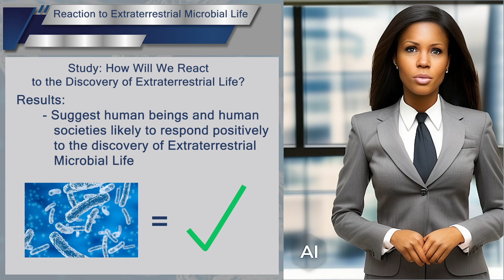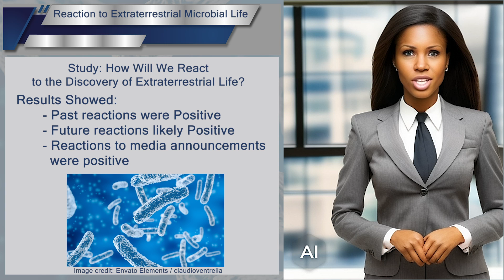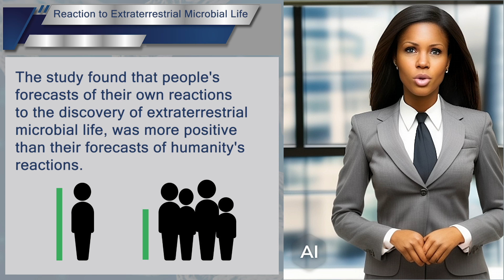Microbial Life Beyond Earth: How Will We Respond?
Join us as we explore the findings from a recent study on the potential reactions to the discovery of extraterrestrial microbial life. How will humanity respond to the news of extraterrestrial life beyond our planet? The study results suggest a positive outlook, but what does that mean for the future of space exploration and discovery? Get ready to broaden your perspective on what the discovery of extraterrestrial life could mean for humanity.

What would you expect your reaction to be if microbial life was discovered on Mars?